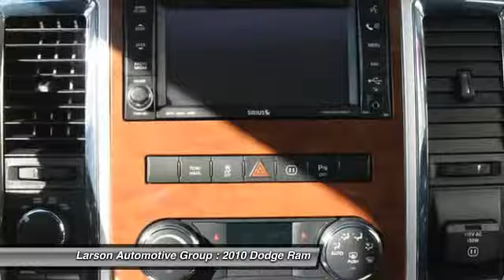2010 Dodge Ram Puyallup WA 8202A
2010 Dodge Ram 1500 Laramie 4WD 140WB

2001 N. Meridian

HEMI 5.7L V8 Multi Displacement VVT and 4WD. Payload motherload! Catch a glimpse of everything with expansive visibility. Dodge has done it again! They have built some terrific vehicles and this stout 2010 Dodge Ram 1500 is no exception! With the low mileage and meticulous upkeep on this Ram 1500, you can count on hearing the purr of its engine for years to come. New Car Test Drive said it &#34;...has the bold and brash style for which it is well known, and it&#39;s a refined package with loads of amenities for the occupants...&#34; Consumer Guide Large Pickup Best Buy. Over 600 Unit Pre-owned Selection!